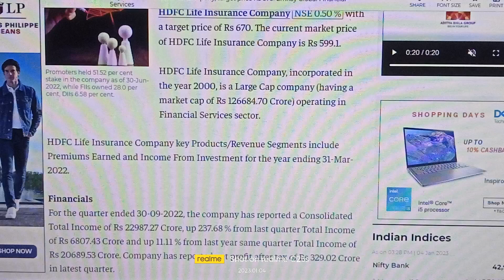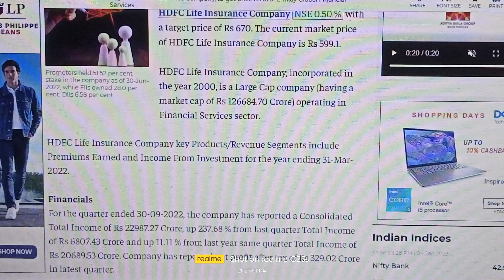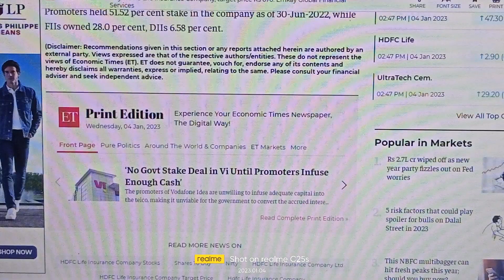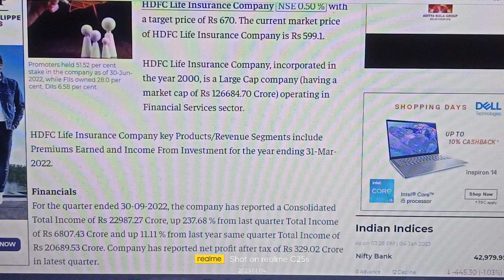HDFC Life Insurance Company Latest Share News Stock Analysis And Recos